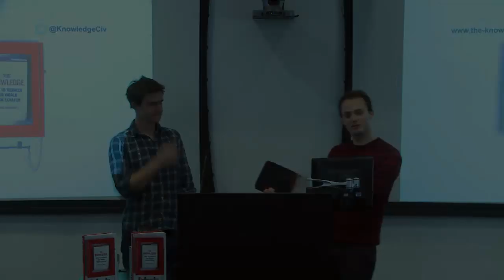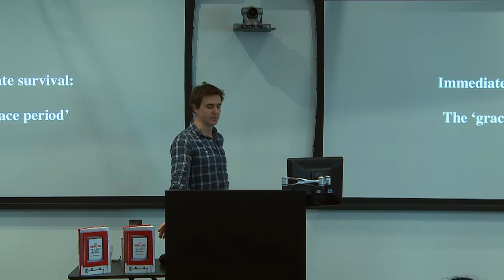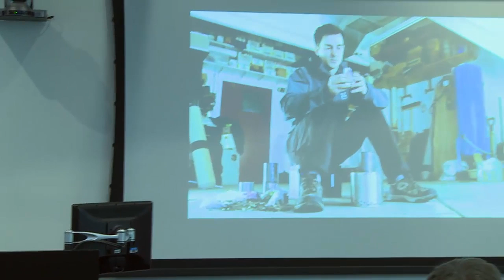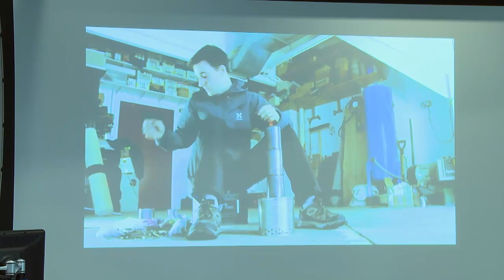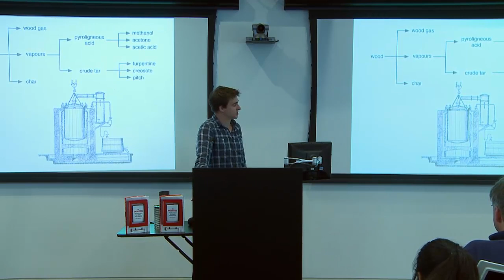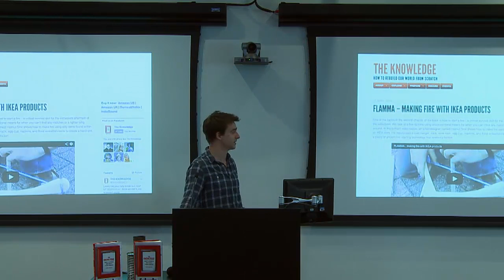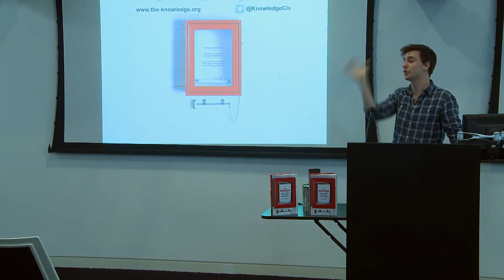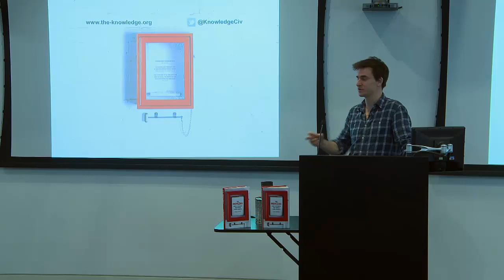The Knowledge: How to Rebuild our World from Scratch | Lewis Dartnell | Talks at Google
17 April, 2014
Google UK

About the book:
If civilisation were brought to its knees by a virus, a nuclear winter or an asteroid -- taking with it the accumulated wealth of our technical and scientific prowess -- what knowledge would you walk away with? Would you be able to describe the working of an internal combustion engine or a microscope?

Individually, most of us (even scientists, confined to their specialised fields) are more ignorant than we care to admit about the basic processes of the civilisation that supports us. Taking the end of the world as its starting point, this brilliantly original popular science book provides the reader with a tool kit: the essential knowledge the survivors of an apocalypse would need in order to start rebuilding a technological society from scratch, from methods for scavenging in the dead cities, making drugs and purifying water, to the best ways to restart agriculture and a chemical industry, generate power and travel long distances. Both a thought experiment (what crucial technological knowledge should we leave behind?) and a primer on the beautiful basics of science, The Knowledge will transform your understanding of the world.